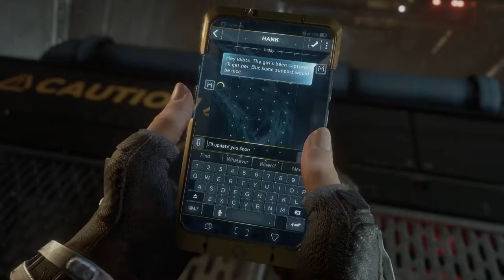ALONG CAME A SPIDER! | Marvel's Avengers (Part 8)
In this video, we will be attempting to free some inhuman captives as Black Widow.